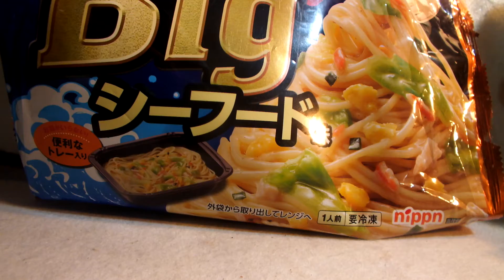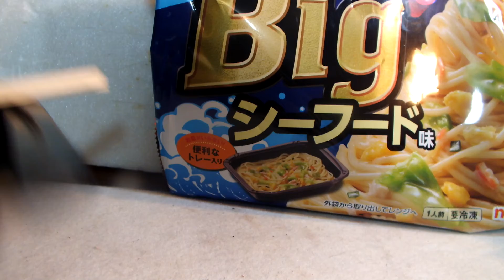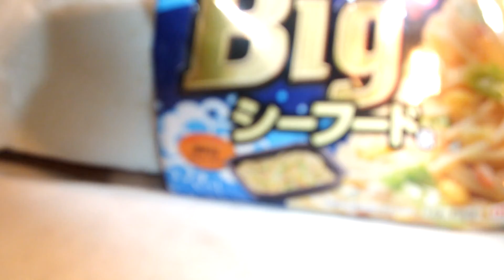発達、知的が感じる冷凍食品スパゲッティ第８弾「オーマイ、シーフード」